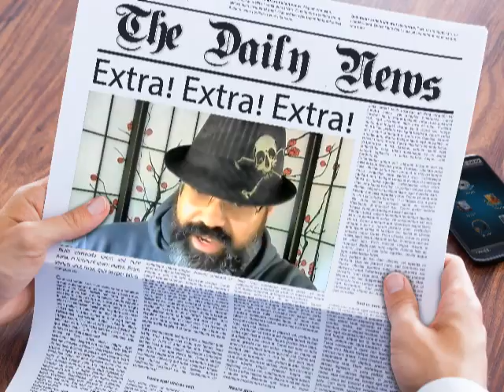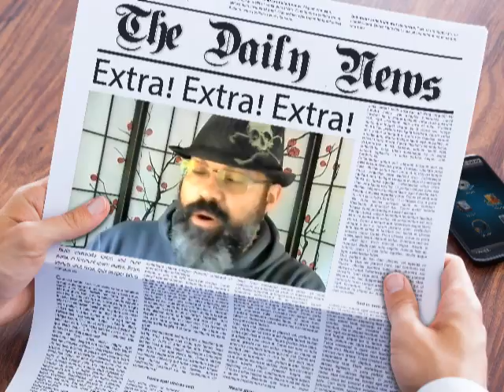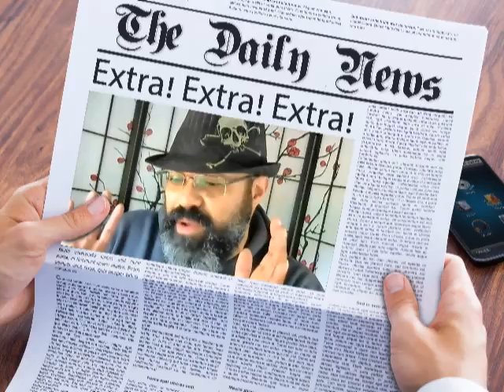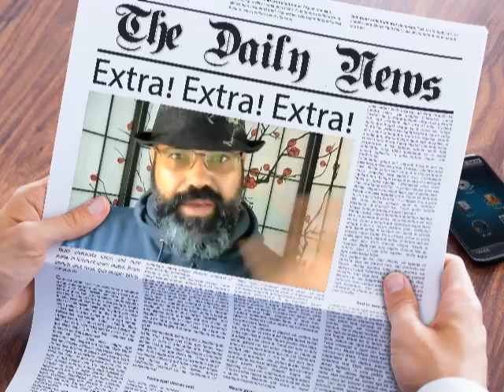GAMING NEWS: GAMES WORKSHOP GETS DIVORCED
On February 28th 2017 these games are no longer for sale from FF
• Black Crusade
• Blood Bowl: Team Manager
• Chaos in the Old World
• Chaos Marauders
• Dark Heresy
• Dark Heresy Second Edition
• Deathwatch
• Forbidden Stars
• Fury of Dracula
• Only War
• Relic
• Rogue Trader
• Space Hulk: Death Angel
• Talisman
• Warhammer: Diskwars
• Warhammer Fantasy Roleplay
• Warhammer: Invasion The Card Game
• Warhammer Quest: The Adventure Card Game
• Warhammer 40,000: Conquest
• All Fantasy Flight Supply products showing imagery licensed to Games Workshop